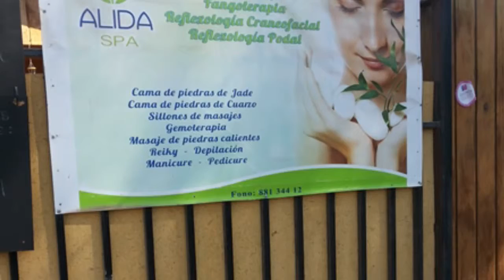TERAPIAS ALTERNATIVAS Y SPA ALIDA